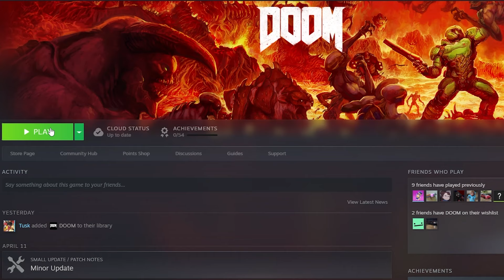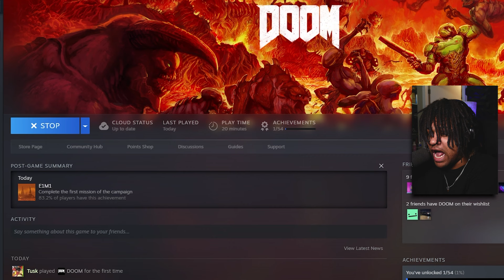I PLAYED DOOM FOR THE FIRST TIME!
In today's video I played Doom 2016 for the first time!